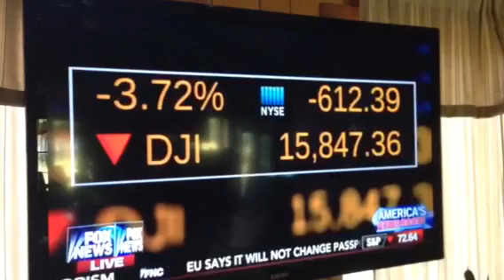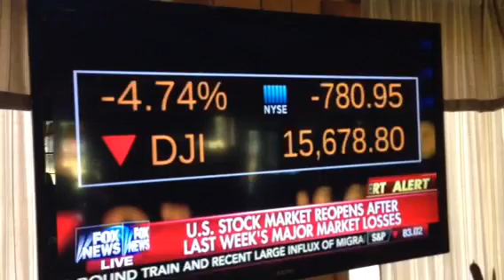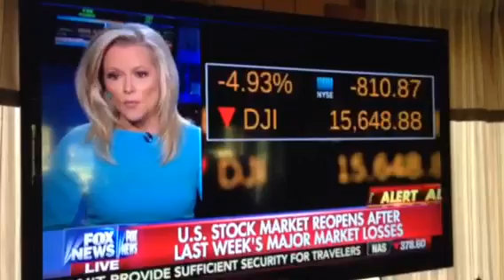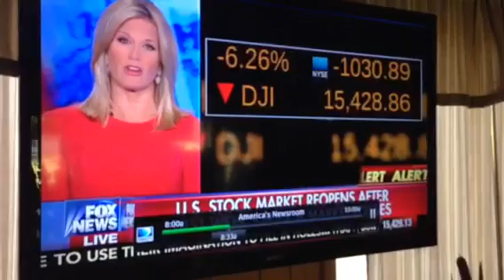The Dow Jones Down 1000 Points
Dow Jones Falls thousand points in the first few minutes of the opening bell.